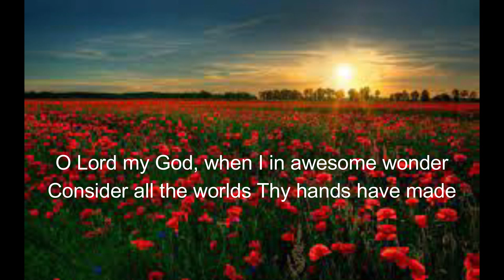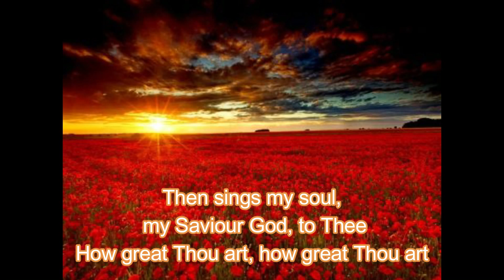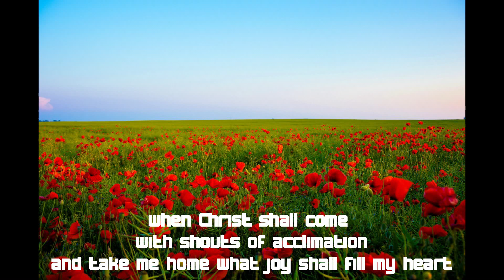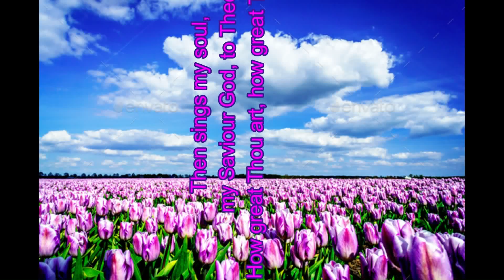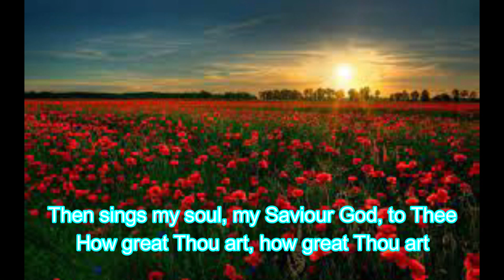How Great Tho'Art